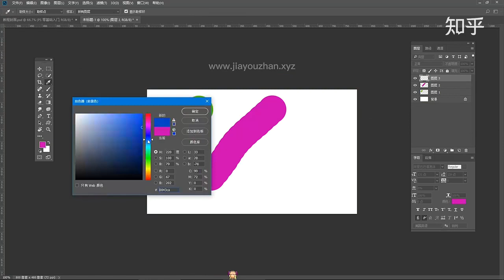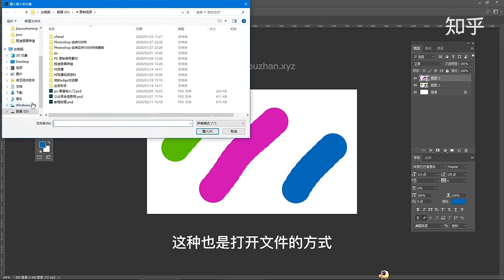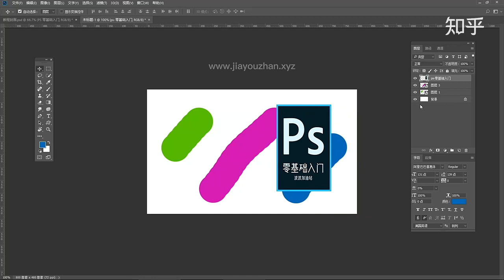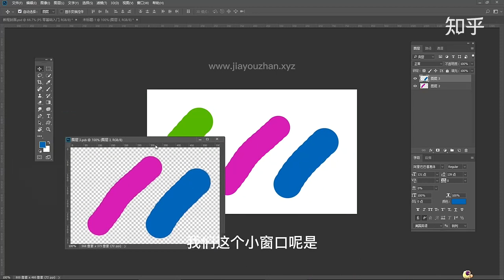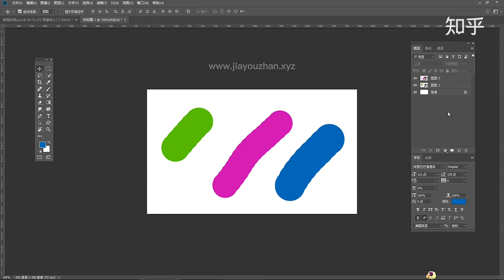45 智能对象 ps 零基础教程 入门 教学